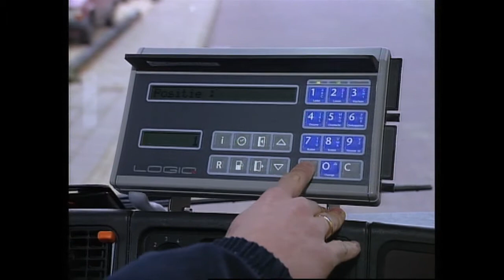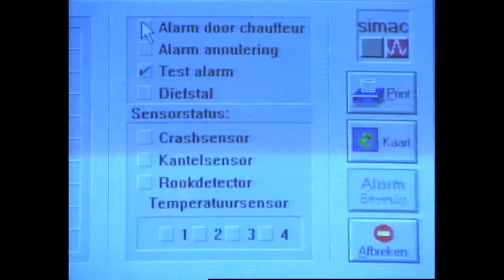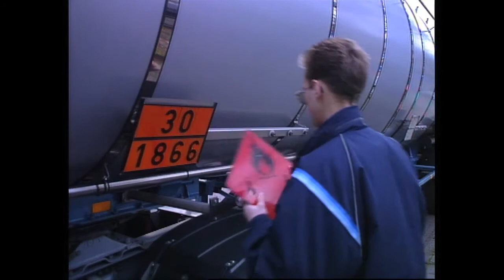Blik op de Weg OFFICIAL - Special Satellietcommunicatiesystemen